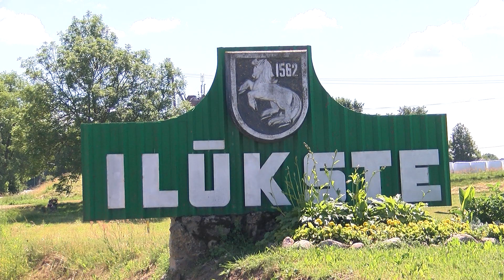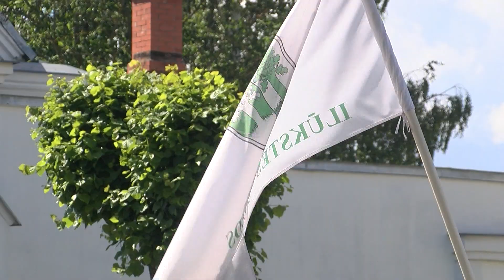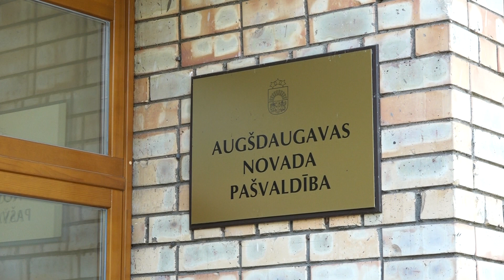Daugavpils 100+ sekundēs (25.05.2023.)